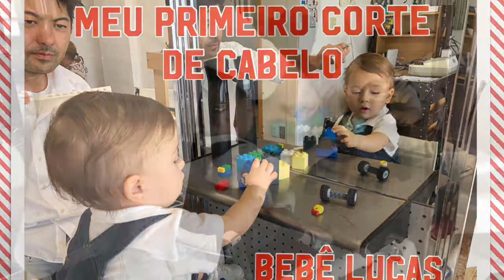Primeiro corte de cabelo do Lucas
Hoje foi dia de cortar o cabelo do bebê Lucas.
A mamãe estava com muita dó, então guardou uma mechinha do cabelinho loiro rs
O salão escolhido não podia ser outro, foi no Takeshi Hair Studio, um super profissional que além de ser mestre nas mechas, leva o maior jeito pra cortar cabelo de criança, ou melhor de bebê.
Então recomendamos para as mamães que moram em Hamamatsu e região.
Facebook: Blog da Lulu no Japão
Imagens feita pelo IPhone X
Editor: IMovie